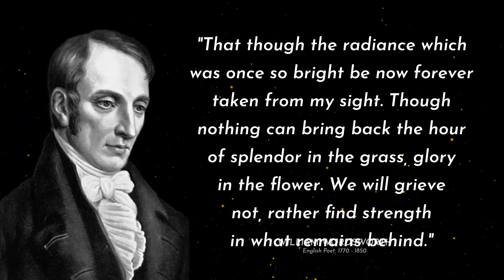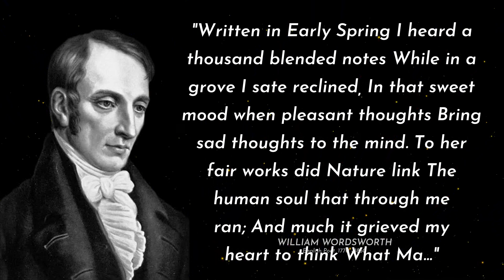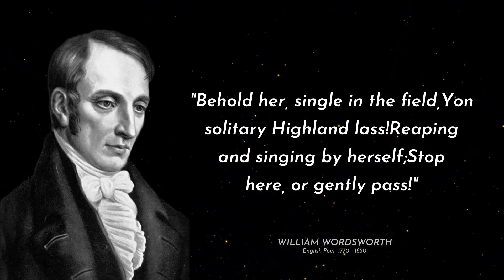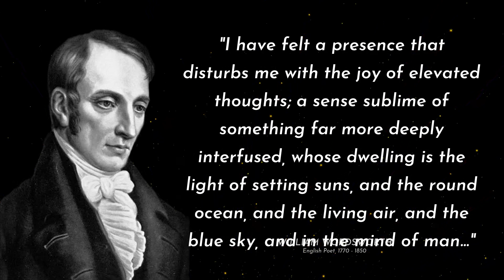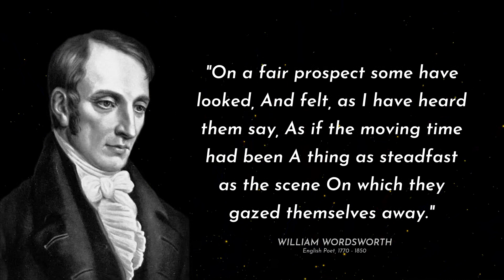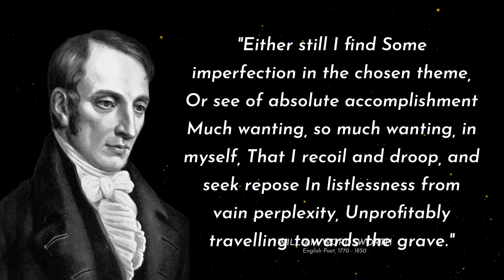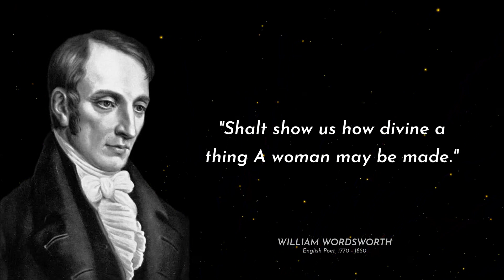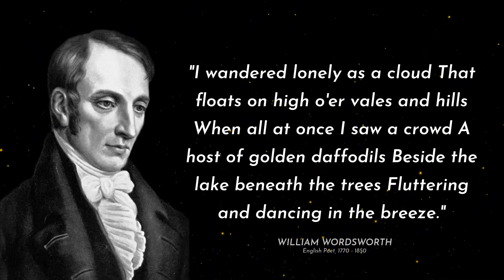William Wordsworth's Best Quotes, Life Lessons